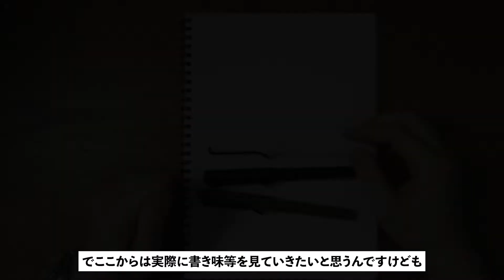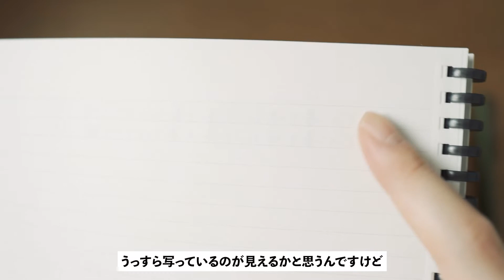こんなに書きやすいとは…。人生初の万年筆を買ったら感動が極限レベルに【LAMY サファリ】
・ラミー Safari サファリ　サヴァンナグリーン

・ラミー Safari サファリ　ホワイト ブラッククリップ

・ラミー Safari サファリ　ブラック

・ラミー カートリッジインク ブラック LT10BLK